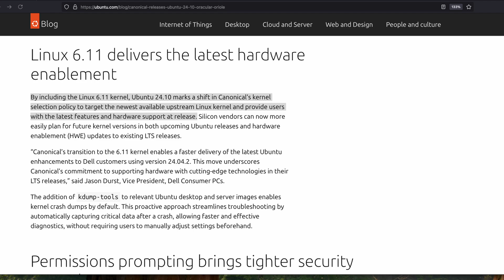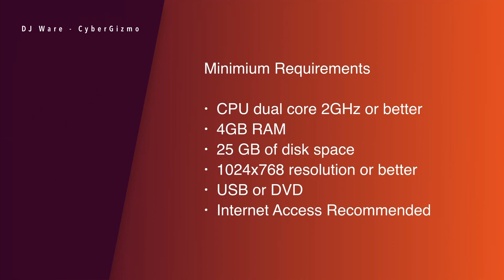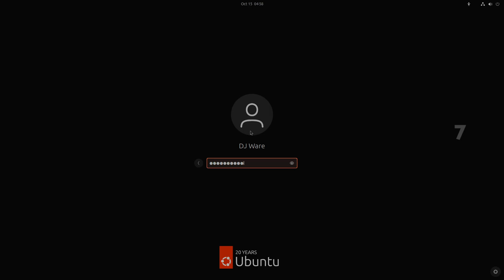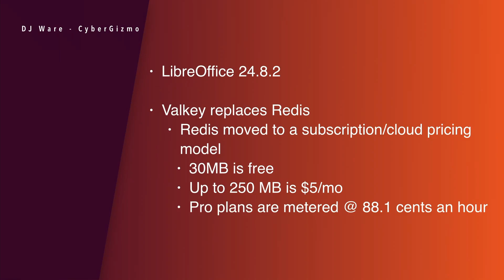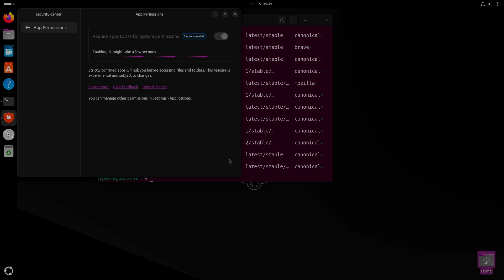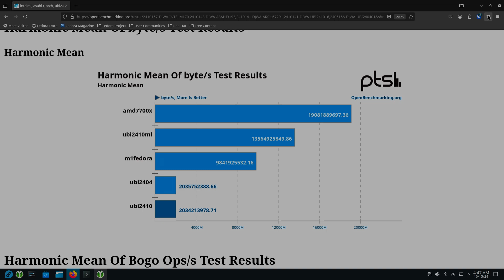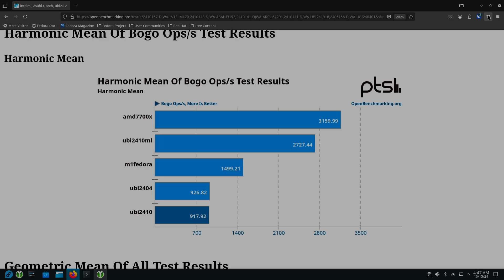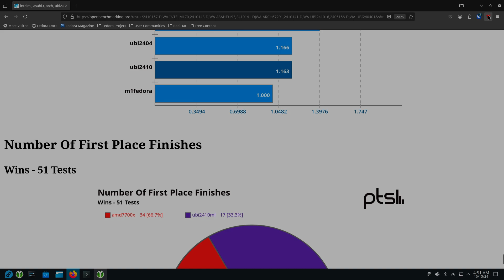“Oracular Oriole Unveiled: Ubuntu 24.10 Breakdown”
“In this video, we dive into Ubuntu’s latest release, version 24.10. From GNOME 47 to ARM64 updates and exciting new features like Valkey replacing Redis, we explore what makes this release special. I’ll take you through some performance benchmarks comparing Ubuntu 24.10 with other systems, including AMD 7700X, Apple’s M1, and Intel Meteor Lake.

Chapters
00:00 - Intro
00:21 - What's New
01:30 - Flavors
02:09 - System Requirements
03:18 - Ubuntu 24.10 Features
04:43 - Arm64 Changes
05:08 - Security Center
05:27 - Benchmarks
08:56 - Final Thoughts